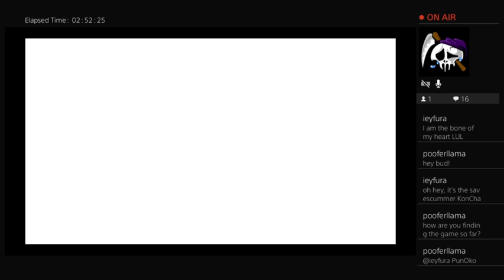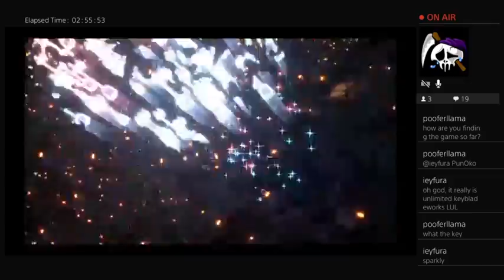Praughx Vs. Demon Tide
Sora takes on the Demon Tide for real this time.